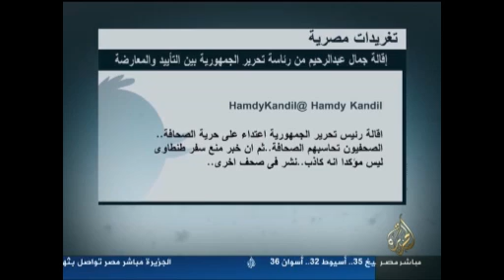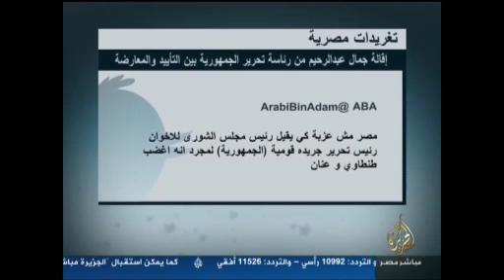تغريدات مصرية | أقالة رئيس تحرير الجمهورية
تغريدات مصرية .. إقالة جمال عبدالرحيم من رئاسة تحرير الجمهورية بين التاييد والمعارضة

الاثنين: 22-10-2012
قناة الجزيرة مباشر مصر